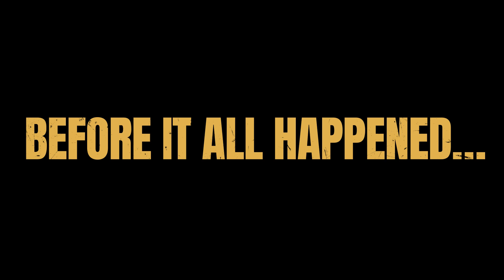Tails: The Backbone Preludes | Launch Trailer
Tails: The Backbone Preludes is a post-noir narrative adventure with branching choices. It is an intertwined series of vignettes about change, circumstance, and consequence. Guide four characters through formative moments in their lives in a dystopian Vancouver inhabited by anthropomorphic animals.